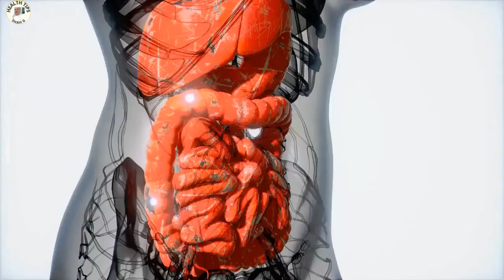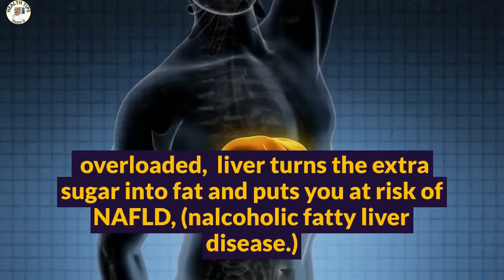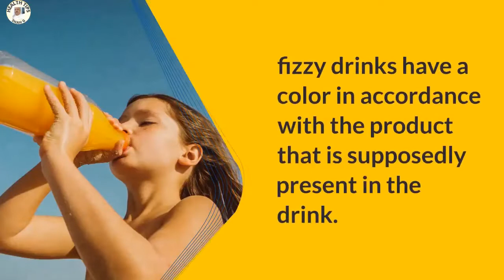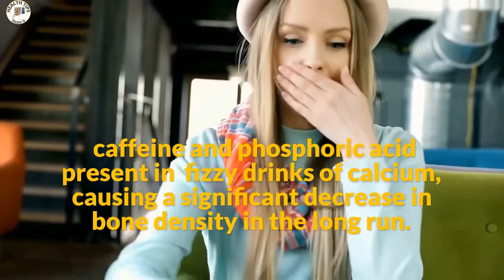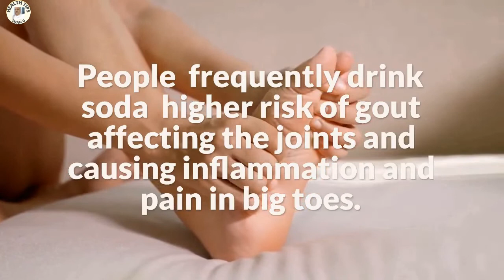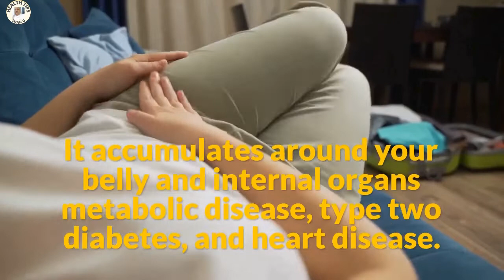Negative Effects of Fizzy Drinks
Sodas confine soaring amounts of sugar. Within 20 minutes of drinking soda, the tall glucose content material enters our bloodstream and forwards our pancreas into overdrive, therefore causing it to generate a burst of insulin. Notwithstanding overtime, this links to insulin resistance or diabetes. Also, as we imbibe ever more sodas, the lofty glucose content material tricks our liver to transform this glucose into fat which receives deposited around our critical organs, therefore causing them to dysfunction.
Cola Soda,  Drink Cola Everyday,  Sugar Bad For Health,| Side effects Of Soft Drinks, Why Sofy Drinks Are Bad, Health Issues Because of Soft Drinks, Teeth Damage Issues, Cavity , Why Colo Is Bad For Health , Kids Video, Stay Safe , 3 Harmful effects of soft drinks,
Harmful effects of soft drinks on the human body,
what are the negative effects of soft drinks,
why you should stop drinking soda right now,
the negative health impacts of drinking soda,
Sodas additionally confine several acids. These acids combined with the glucose can erode the tooth enamel, therefore damaging our teeth. Phosphoric acid exhibit in sodas is specifically believed to interrupt the process of absorption of calcium by bones, therefore making them brittle. Moreover this, over-consumption of sodas is additionally linked to kidney and heart-related diseases.
Health Tips Shah G  is generating health Hints for men women and kids extremely informative and useful
I'll share with you 5 simple and simple to implement Hints which are many more effective
1. forever sleep on you left side
2. Use the water imbibe reminder app and imbibe precise number of water daily
3. Dawdle 8000 steps daily
4. Chew your meal 32 times fkirst swallowing it
5. Build a healthy environment around you
Always remember,
"It's never too beforetime or too delayed to job towards being the healthiest you"
But fkirst we endless at the best tips, we should check out the worst tips. Here’s all that you have NOT do:
• Low fat
• Low salt
• Lots of water
• Lean protein
• Lose weight to get healthy
• 6 limited meals per day
• consume is more importantly important
• decrease included sugars, but you can still got some
• Eat your breakfast
• There're no bad foods
• Everything in moderation
• Nobody diet for everyone
• Any diet is working if you Continue your calories low
• Replace saturated fats with vegetable oil
Here are the 5 best health tips:
1. Continue insulin normal
Keeping your insulin levels ordinary is Part of the best things you can do for weight loss and your altogether health.
2. Fasting
Intermittent fasting and prolonged fasting are amazing tools for promoting a healthy body.
3. Get healthy to lose weight
One of the worst Hints is to lose weight to get healthy—instead, you have get healthy to lose weight.
4. Do healthy keto
A low-carb, high-fat diet will put your body into ketosis. Ketones are the body’s preferred fuel source.
Exercise, sleep, and decrease stress
Stress triggers insulin, which blocks weight loss. You crave to get plenty of sleep and consume to decrease emphasise and promote a healthy body.
I hope these five considerable Hints aid you promote a healthy and glad body. I’ll see you in the then video.